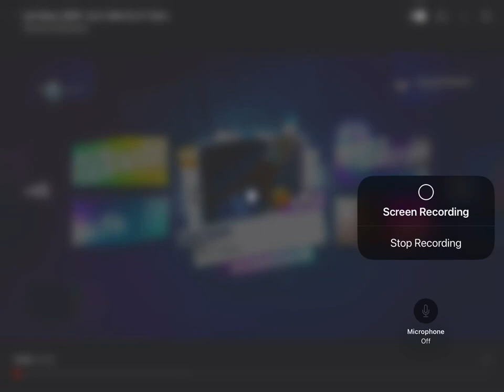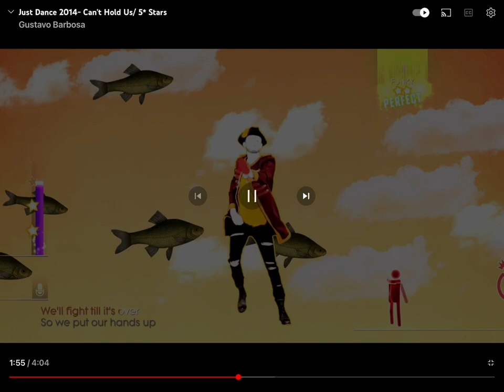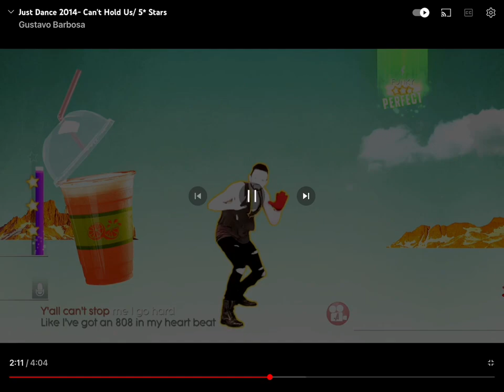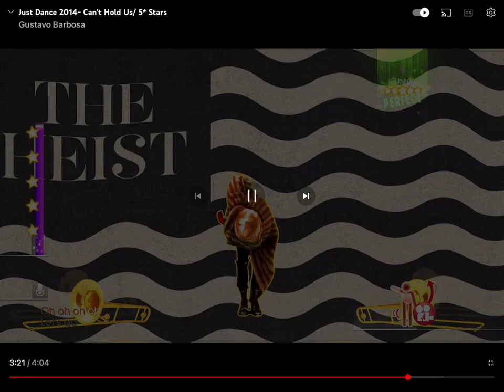Can’t hold us just Dance